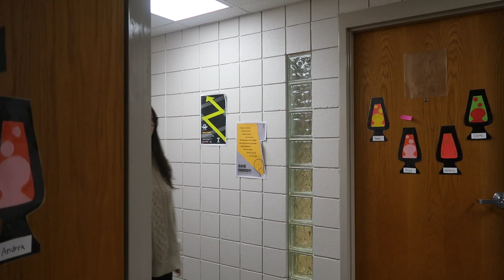Having Lunch With Bad & Boujee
Went to check out the Temple Student Alumni Association's MLK tribute event, had lunch with bad and boujee, and recieved soap as a gift. I guess you can say that I am living a very entertaining life :) Oh, and apparently this was live footage of me seeing a truck for the first time.